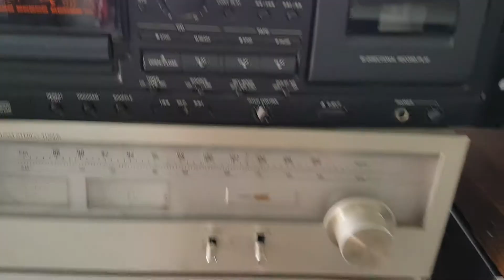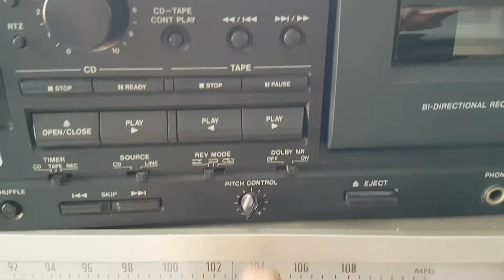TASCAM CD A500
TASCAM CD A500 play casette